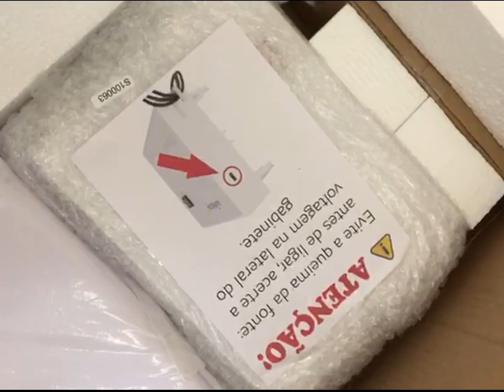Apaixone-se por essa luz!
Quer uma janela móvel dentro do seu estúdio? Só sua, com uma luz linda e prontinha 24h! Abrimos a caixa da LED Window PRO para mostrar toda sua praticidade e eficiência. E você, já se apaixonou por essa luz? 😊☀️🥰

Pagamentos facilitados em 10x sem juros.
Versões 2.10 x 2.00 e 2.10 x 1.00 (altura x largura).